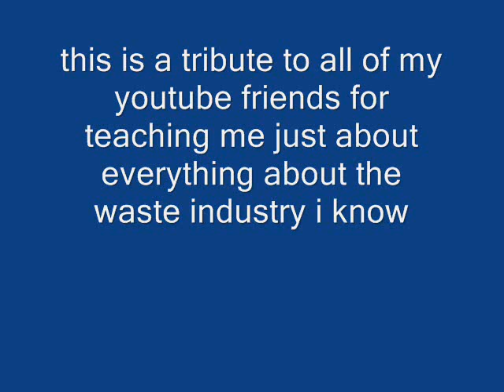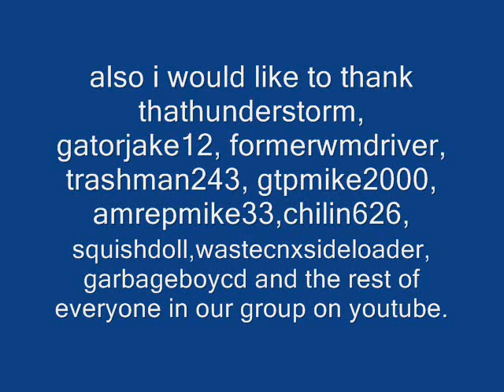youtube friends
a dedication